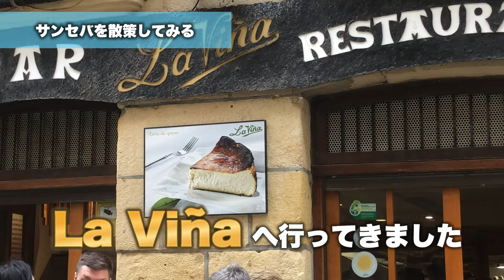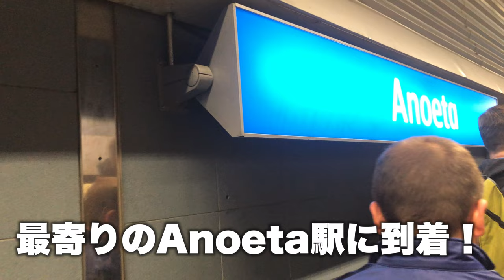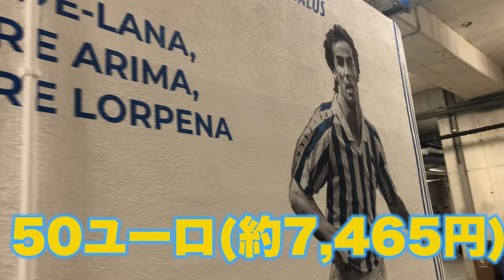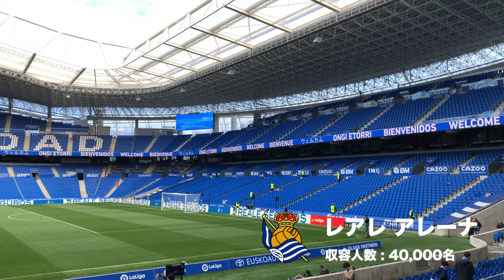久保建英さんの試合を現地観戦したら、目の前でスーパーゴールがみれた。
⏰2023年5月23日 ラ・リーガ 第36節

🇪🇸レアル・ソシエダ 1-0 アルメリア

⚽️レアレ アレーナ

🎫50ユーロ(約7,465円)

動画を見てフットボールを観にスタジアムへ行きたくなったら